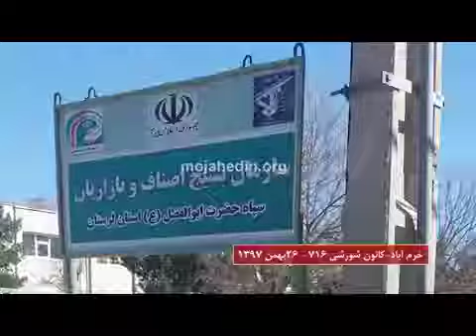انهدام تابلو بسیج ضد مردمی در خرم‌آباد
اعضای کانون شورشی ۷۱۶خرم‌آباد تابلو یکی از ارگانهای سرکوبگر آخوندی موسوم به سازمان بسیج اصناف و بازاریان را در تاریخ بیست و ششم بهمن‌ماه جاری به آتش کشیده منهدم کردند. این عمل انقلابی به یاد سردار شهید خلق موسی خیابانی و با شعار مرگ بر خامنه‌ای درود بر رجوی انجام شد.